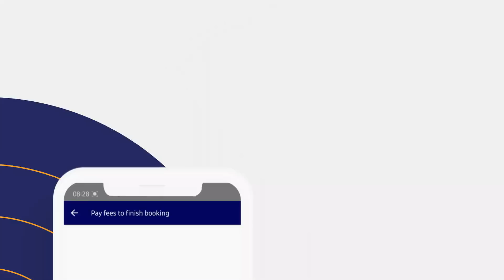How To Increase your Sexual Satisfaction Ko Badhane ka tarika Urdu|Hindi Sexual Pleasure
Sexual Dissatisfaction(jinsi adam itmanan/ جنسی عدم اطمینان) doesn't just affect men but also women in their lives. Physical intimacy with your partner is supposed to be a source of pleasure and enjoyment but it is hard to enjoy the experience if you're constantly worrying about how well you are doing and that can cause sexual dissatisfaction (jinsi adam itmanan/ جنسی عدم اطمینان) in any partner.

In some cases, as revealed by the earlier-mentioned survey, sexual dissatisfaction (jinsi adam itmanan/ جنسی عدم اطمینان ) also leads to divorce. But experts feel that a man as well as a woman shouldn’t wait for matters to become that bad

Anxiety and depression are also the enemies of Sexual Dissatisfaction (jinsi adam itmanan/ جنسی عدم اطمینان). The ultimate source could be troubles in the relationship itself, problems at work, or general family issues. When your life is out of balance, your sex life suffers too.

Ms. Tahira Rubab is a Sex Therapist in Lahore. Ms.Tahira Rubab is also available for "Online Video Consultation".